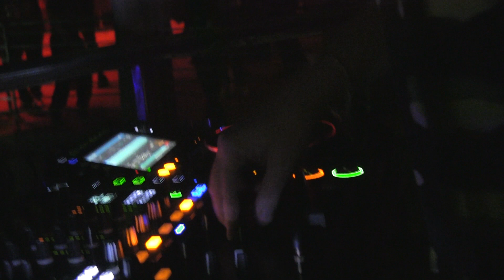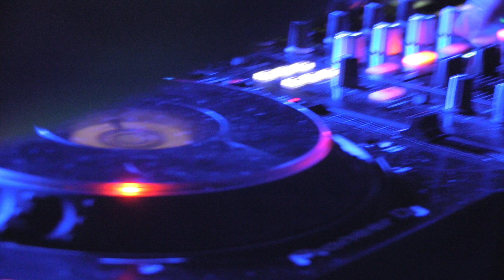MACHINEDRUM - WELCOME BACK FRIENDS @ PSYCONIA RELEASE DTLA - 9.11.2021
GOT HIT UP LAST MINUTE TO CHECK OUT MACHINE DRUM'S NEW EP RELEASE PARTY AT SOME BUNKER IN DTLA.  IT FELT NICE TO BE LISTENING TO CRAZY SHIT AGAIN. AHHH... I MISSED DAT LA BERGHAIN VIBE